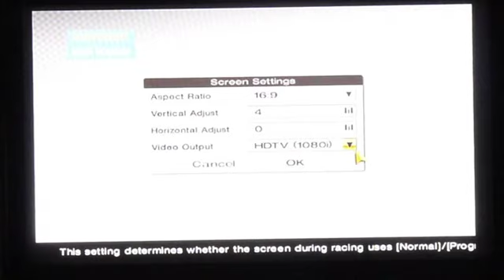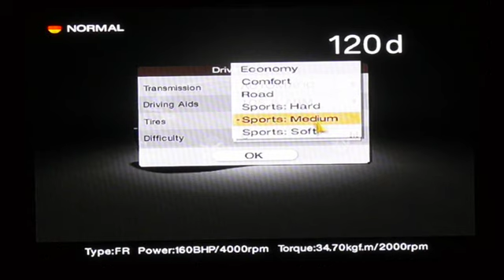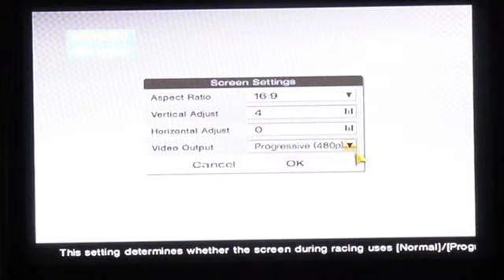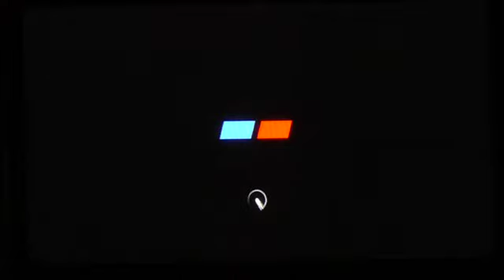Gran Turismo 4 runs 1080i and 480p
I use component cable to run GT4 in 1080i and 480p.